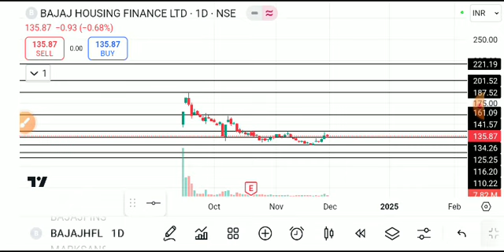Bajaj housing finance share news today,Bajaj housing finance share latest news,bajaj housing finance